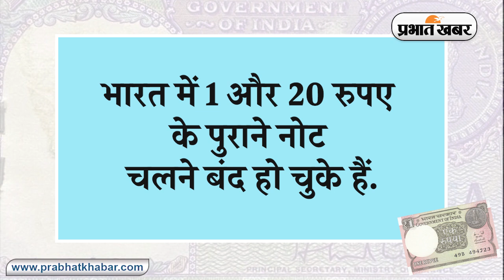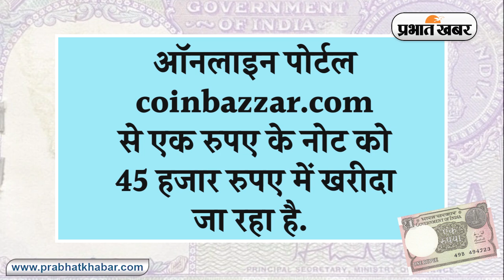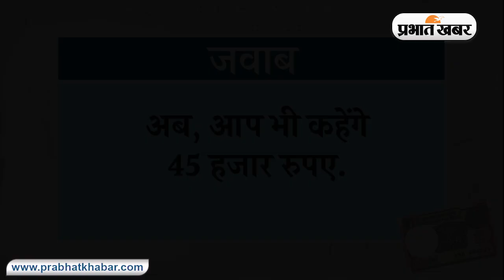One Rupee Facts: एक रुपए के नोट की कीमत 45 हजार रुपए कैसे? | Prabhat Khabar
One Rupee Note Facts: अगर आप भी एक रुपए की कीमत एक रुपए मानते हैं तो इस खबर में आगे देखिए. भारत में 1, 20 रुपए के पुराने नोट चलने बंद हो चुके हैं. ऑनलाइन प्लेटफार्म पर बंद हुए नोटों को हजारों और लाखों रुपए में खरीदा जा रहा है. ऑनलाइन पोर्टल coinbazzar.com पर एक रुपए नोट को 45 हजार रुपए में खरीदा जा रहा है. 45 हजार रुपए वाली एक रुपए की नोट पर साल 1957 में तत्कालीन गवर्नर एचएम पटेल की साइन है. इसका सीरियल संख्या 123456 है. ऐसा ही एक रुपए का एक नोट (सीरियल नंबर 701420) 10,500 रुपए में बिक रहा है. देखिए हमारी खास पेशकश.